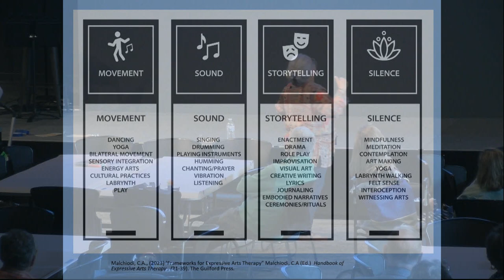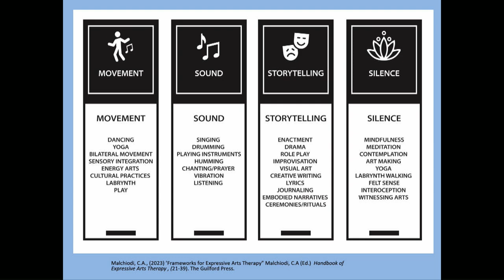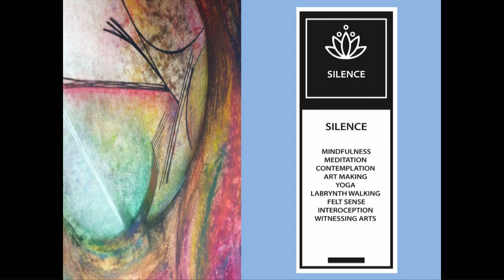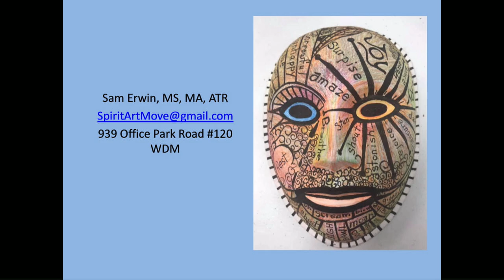APDA Iowa Parkinson's Conference 2024 Breakout - Sam Erwin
Connecting through Art, Music, Movement - Sam Erwin, MS, MA, ATR